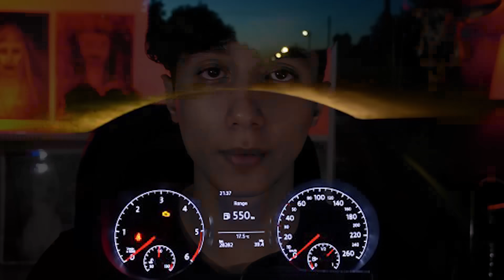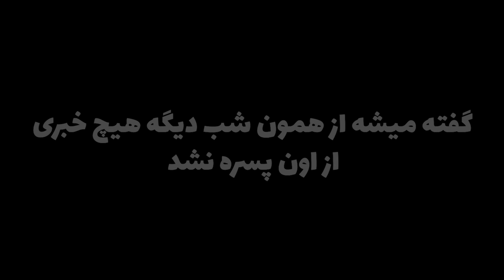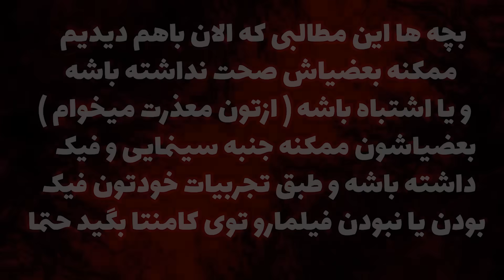ویدیوهای ترسناکی که ثابت میکنه اسلندرمن وجود داره 😱❌ دیده شدن اسلندر من واقعی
مرسی از اینکه ویدیو رو تماشا کردید
برای حمایت از من حتما این ویدیو رو لایک کنید و نظراتتون رو توی کامنت واسم بنویسید
و در آخر با فشار دادن دکمه ی قرمز رنگ سابسکرایب عضو خانواده ی خفن ما شوید
شبکه های اجتماعی من ( حتما فالو کنید )
اینستاگرام من
تلگرام من
چنل یوتیوبم
عشق منین یک یکتون